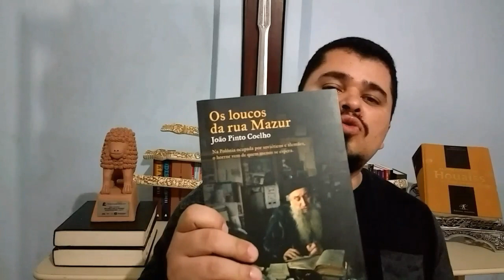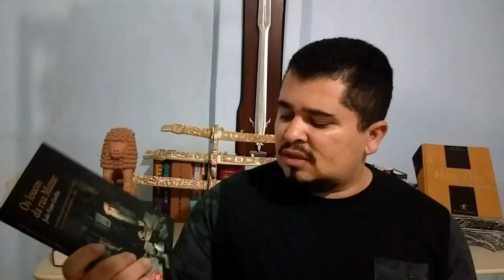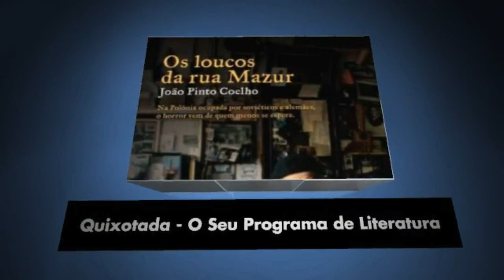Os Loucos da Rua Mazur, de João Pinto Coelho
Amâncio resenha o romance vencedor do prêmio Leya de 2017, Os Loucos da Rua Mazur, de João Pinto Coelho.
Link para efetuar a compra